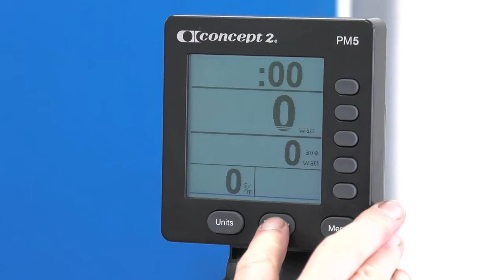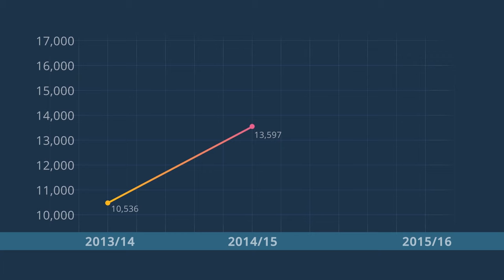Attleborough woman loses 7 stone in one year!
Each year, more patients in Norfolk are being taken to hospital because they're obese. This comes as the government is urged to redraft the NHS constitution to remind people that free access to the health service comes with a responsibility to look after themselves. But we hear from one woman who's turned her life around - losing seven stone in just a year.